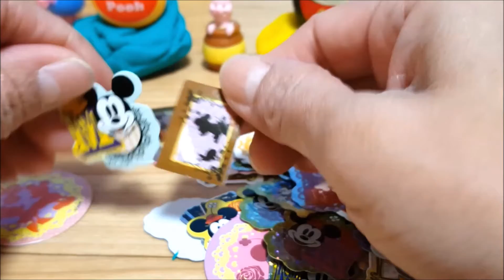Play Doh Surprise Eggs Surprise Toys Peppa Pig Disney Collection Unboxing